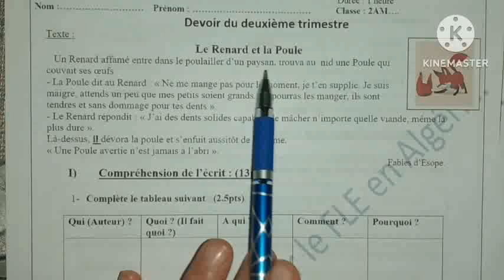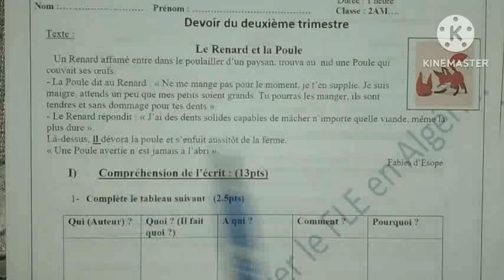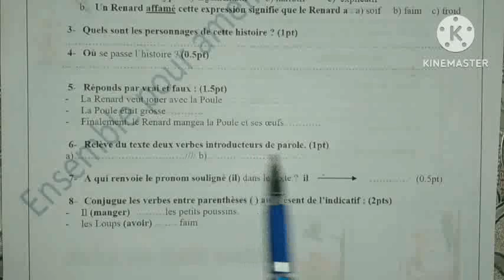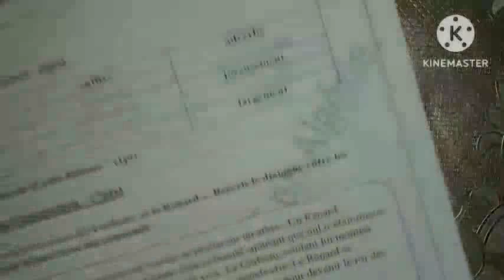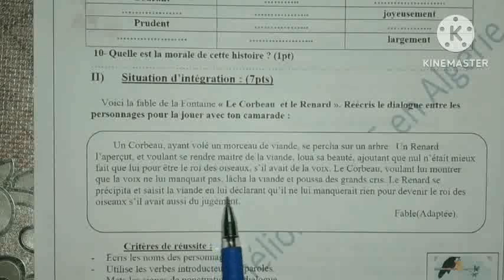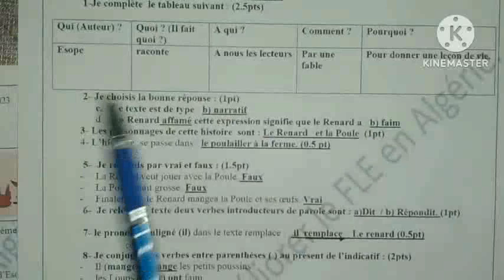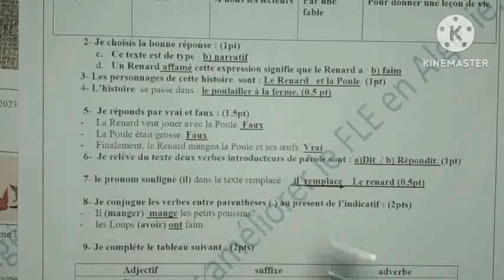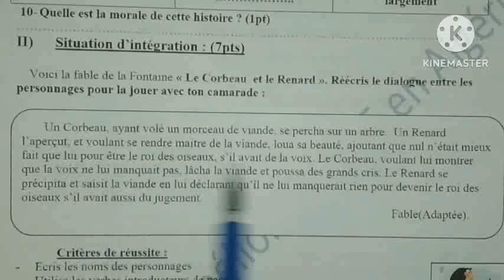فرض في الفرنسية للثانية متوسط/الفصل الثاني2023/DEVOIR DE FRANÇAIS 2AM/2ÈME TRIMESTRE 2023